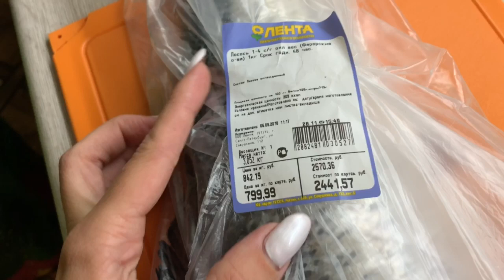РАЗДЕЛКА И ЗАСОЛКА РЫБЫ